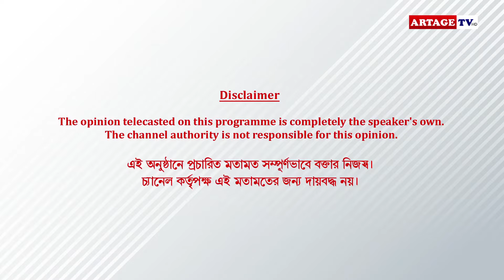ছোট শহরের অনেক ট্যালেন্ট খুঁজে আনে রিয়্যেলিটি শো... | interview | Antara Mitra | Artage TV HD